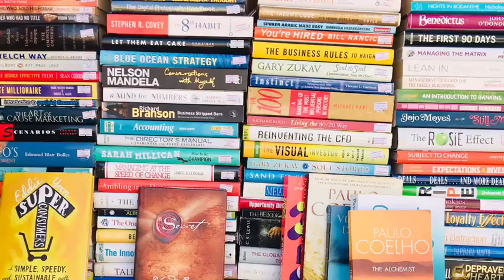Just a Trailer for more Vlogs in DUBAI 🇦🇪♥️